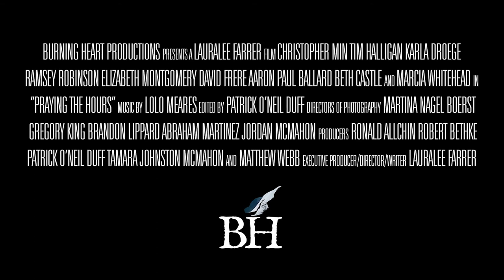Praying the Hours | Official Trailer | Coming Soon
The narrative feature "Praying the Hours" tells the journey of the Traveling Man from this life into the next as he is summoned by friends with whom he has surprising, unresolved business.